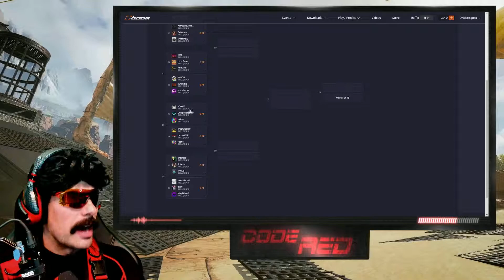Doc tries to pronounce xQc Twitch.tv Clip [Apex Legends DrDisrespect]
Doc tries to pronounce xQc
The most ruthless competitor in the online gaming community